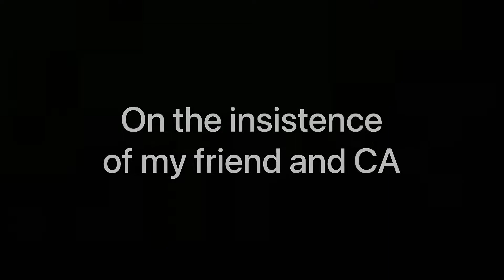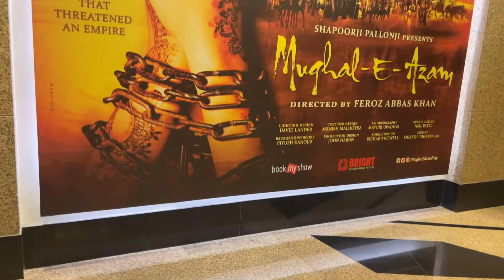Watching 🚩Mughal-e-Azam🚩The musical play